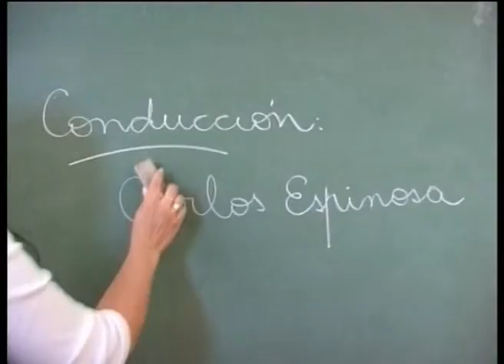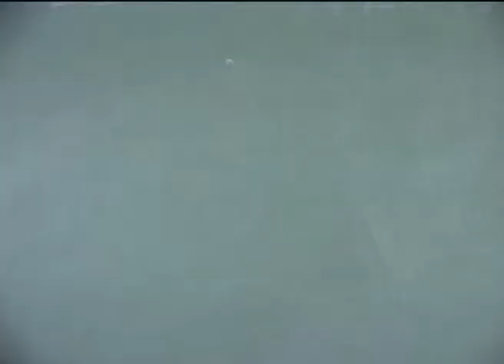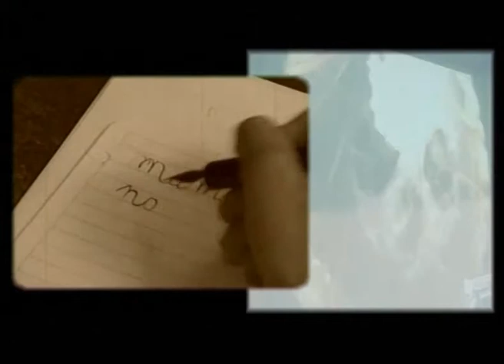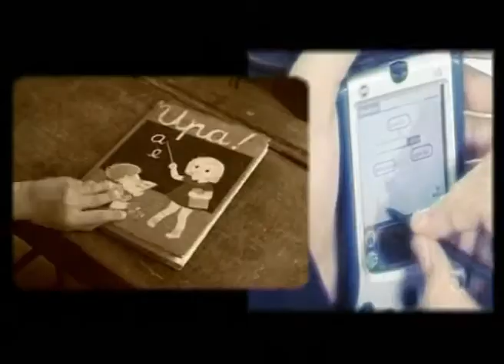PUNTO EDU adrian